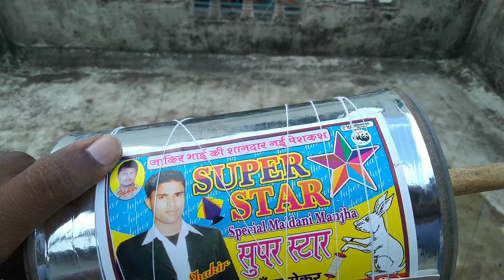Manja Review Part- 1 || Zakir Manja Review || Kite Cutting || Kite Flying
After many of our handmade manja review we are with a requested manja review of 'ZAKIR'. This is the first part of the total review.